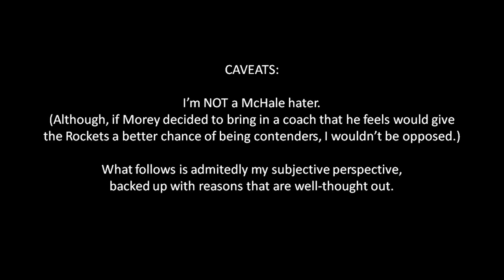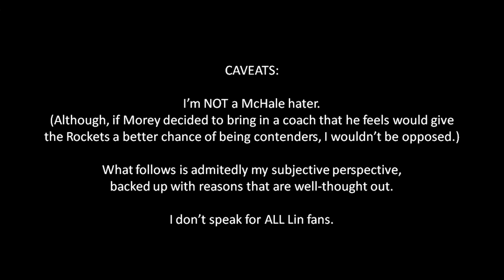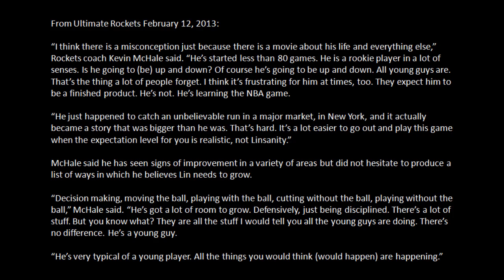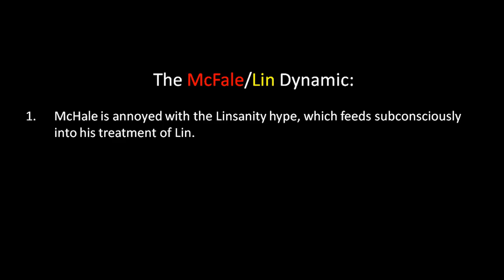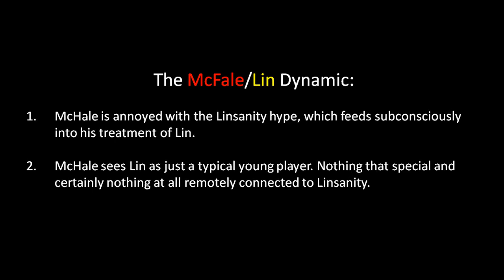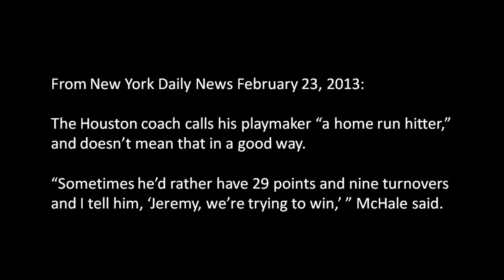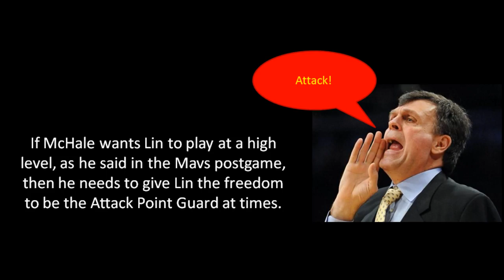Kevin McHale is just a Jeremy Lin Doubter. Nothing More. Nothing Less.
If you enjoyed this discussion, check out my Jeremy Lin blog

Here's the post in my blog where I speculated about McHale being irritated about Lin being a selfish player, BEFORE the NY Daily News article came out: